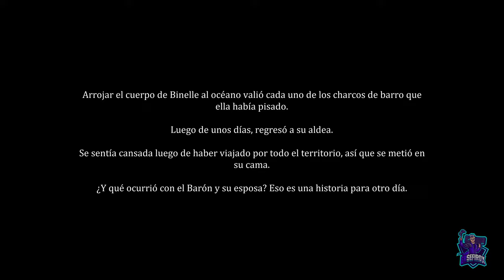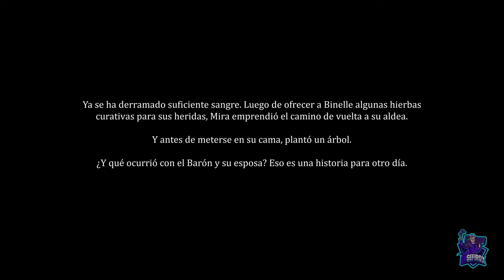THE REDRESS OF MIRA // PLATINO y 1000G FACILES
Platino y 1000G fáciles, de 1 hora y 30 minutos.
Solo tenemos que pasarnos el juego, y ver los dos finales, pero por el camino tenemos que localizar algunos cuervos que pueden ser perdibles, en el video os pongo donde están todos para no tener que dar otra vuelta al juego.
Se puede conseguir en Playstation 4 y Playstation 5, es totalmente stalkeable con una única compra y en Xbox, Platino y 1000 fáciles.
The Redress of Mira